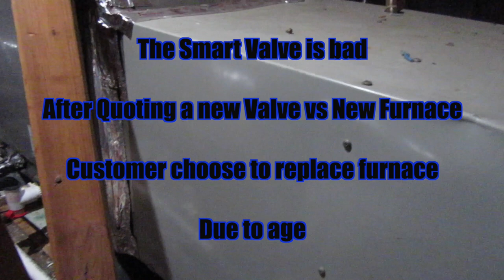No Heat/Gas Furnace/Turns Into Change Out